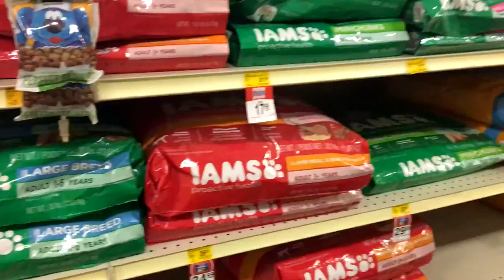KAYAKING, SCHOOL, & PETSMART / Andrew and Madi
Vlog #42 : In today’s vlog we start out by going on a beautiful drive through the Texas hill country, we then go to In-n-Out Burger, take our dog Baby to Petsmart, and end the night at school studying for an exam. Once it's finally the weekend we go kayaking down the Guadeloupe River in New Braunfels, Tx with Madi's mom, stepdad, and sister.